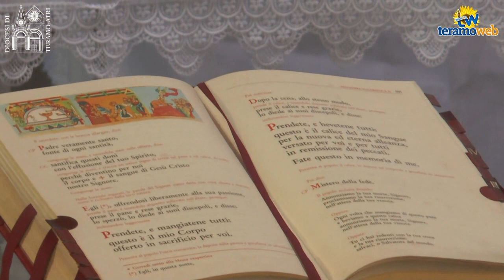Tortoreto Lido: Messa per i 50 anni di sacerdozio di Don Aldino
TORTORETO LIDO (TE) -  Anche la comunità di Tortoreto Lido ha voluto festeggiare Don Aldino Tomassetti per i suoi 50 anni di sacerdozio. Una chiesa gremita di fedeli ha salutato Don Aldino ricordando i trent'anni trascorsi insieme nella comunità parrocchiale. Trasmettiamo il video della messa e dei saluti finali.